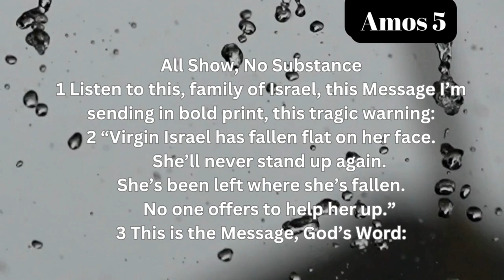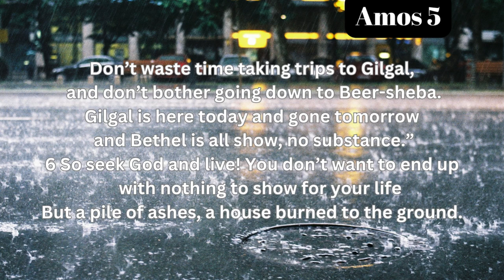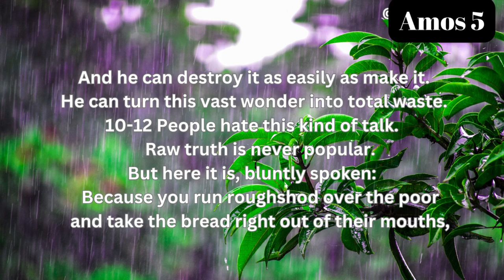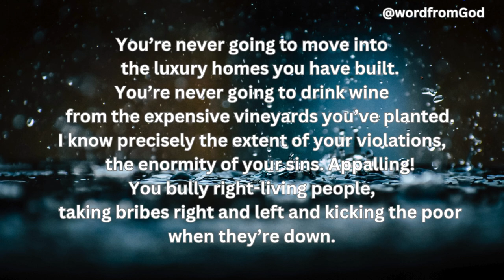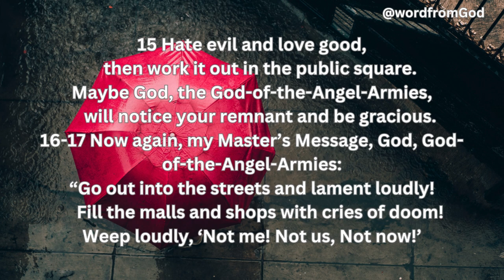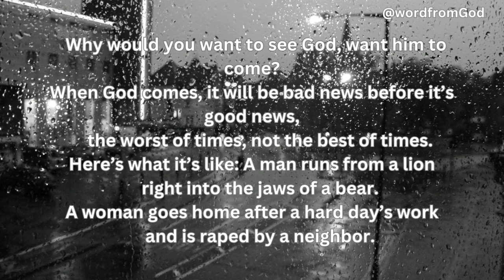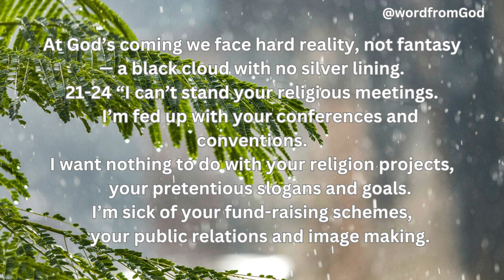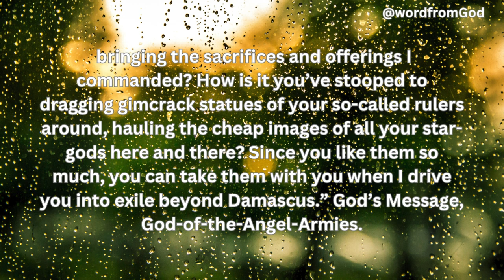Amos 5 | Noisy Hymns of Praise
Amos 5 (MSG)

Anchor Scripture
Amos 5:4

If you want to be saved, first you have to believe in your heart and confess with your mouth that Jesus is Lord and that God raised Him up from the dead according to Romans 10:9-10.

Say this prayer:

"Jesus Christ, I come to you today with all of my heart. Forgive me of my sins, wash me clean with Your blood and purify my heart. Set me free from all works of darkness.

I believe in my heart and confess with my mouth that Jesus is Lord and that God raised Him from the dead. Today, I accept Jesus Christ as my Lord and Savior. I surrender my life totally to You.

I will honour You and love You all the days of my life. I will obey You until my last breath and may I dwell in Your presence with a pure heart all my life and even until eternity and beyond in the mighty name of Jesus Christ.

Now I am a son/daughter of God in Jesus name. Thank You Lord."

If you have said that prayer, I welcome you into God's Kingdom and I entrust you into His care in Jesus name.